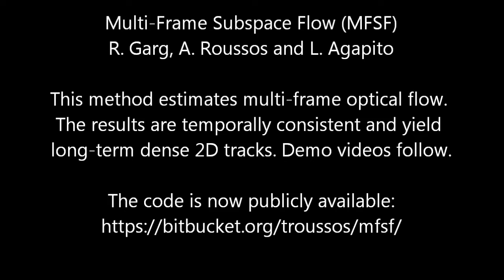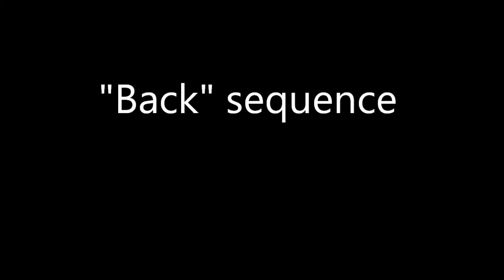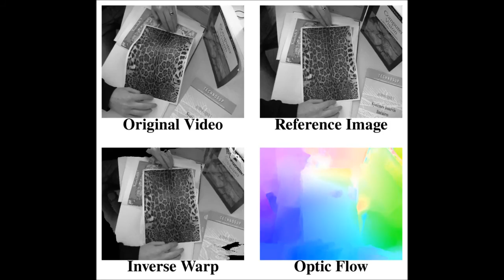Demo of Multi-Frame Subspace Flow (MFSF)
This is a demo video of Multi-Frame Subspace Flow (MFSF) algorithm, created by Ravi Garg, Anastasios Roussos and Lourdes Agapito.

This algorithm estimates multi-frame optical flow of an image sequence (or equivalently dense 2D tracks and dense registration of each frame of the sequence to a reference frame). The result is temporally consistent, since trajectory subspace constraints are used.

This code is in MATLAB, using CUDA kernels and requiring an NVIDIA GPU card.

This method has been presented in the following journal article:

R. Garg, A. Roussos, L. Agapito, "A Variational Approach to Video
Registration with Subspace Constraints", International Journal of
Computer Vision (IJCV), vol. 104, issue 3, pp. 286-314, Sept. 2013.